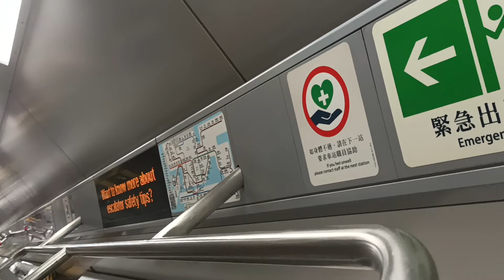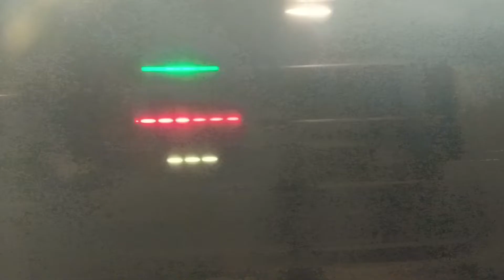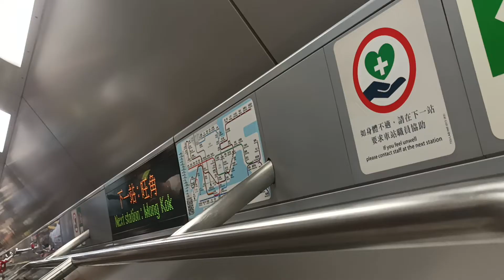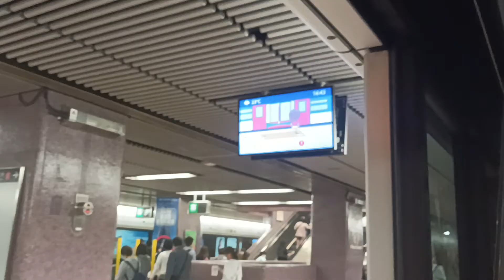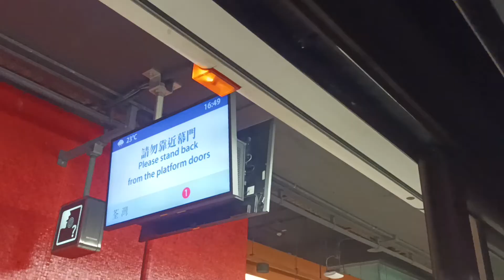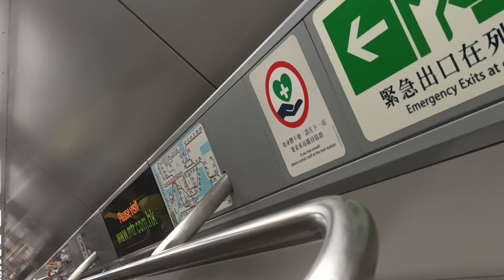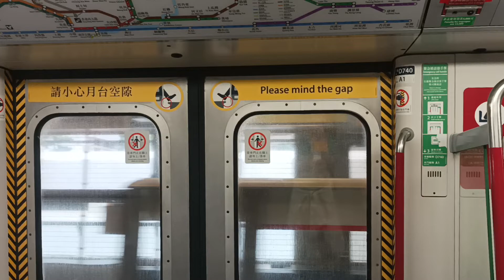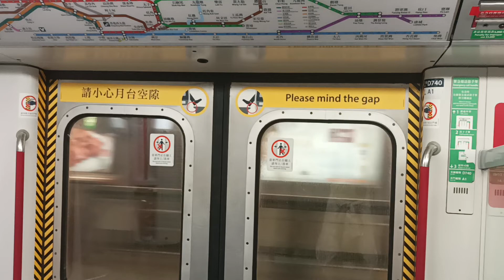【第一架影紅車在積木】荃灣綫 M Train A217 A232** (D740) 上行往荃灣全程 (上行快版關門廣播/已還原編組)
拍攝於：8/5/2023 (一) 16:30
列車：荃灣綫 M Train A217 A232** (D740), 車序：029 (積木車)
積木車編組：
A217-C217+D606+B461-C461+[D740+C232-A232]*

8/5 日間非繁 TWL有架積木車，217/606/461/同740/232 合併咗，變成 A217 A232*，呢日行 TWL 029。

即日起收車後已經 A169 A164、A217 A184、A247 A232 還原編組。

本片版權屬 @MTRA-C187 所屬，如需使用作公開或私人用途，請先得 @MTRA-C187 同意和批准，究違者必究。You are not allowed to make use of this video without @MTRA-C187 agreement and permission.